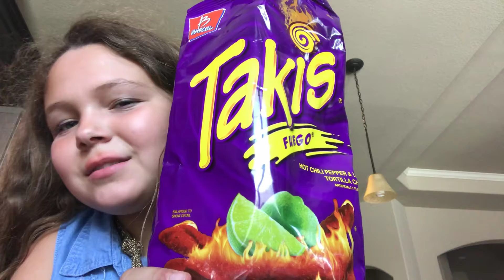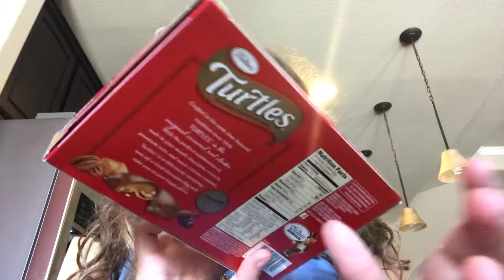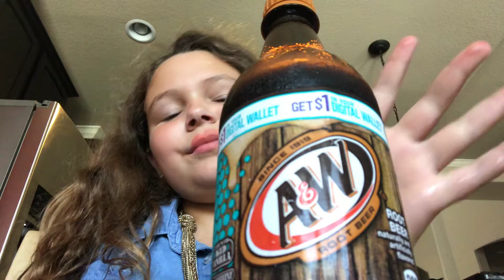July 18, 2018